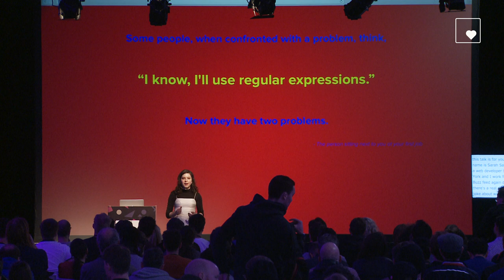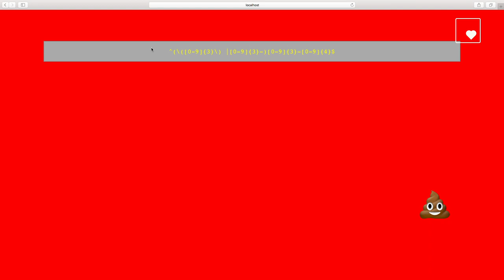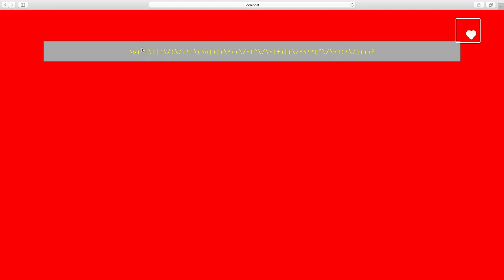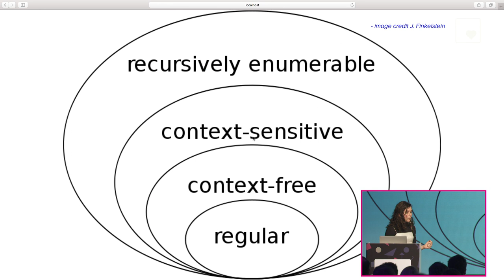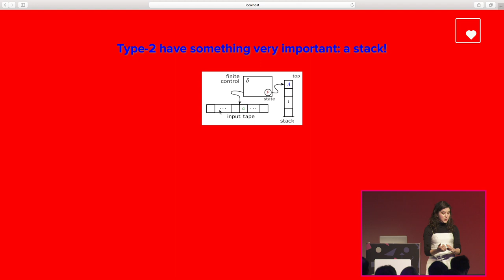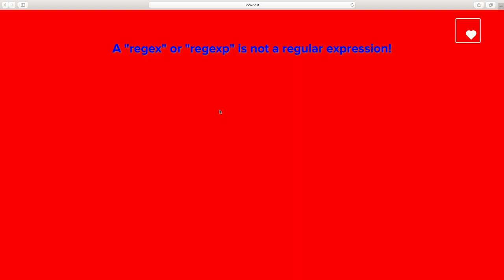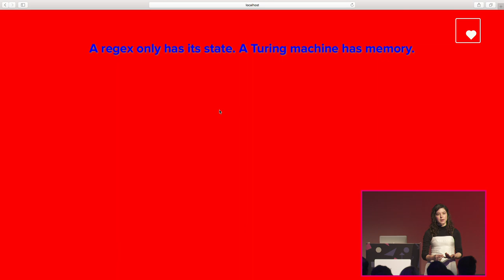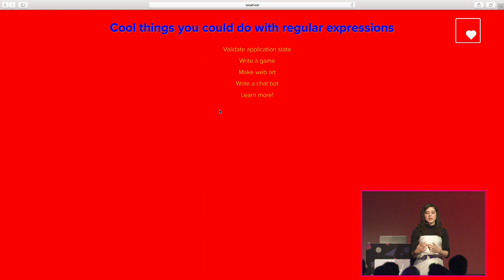Sarah Saltrick Meyer: Two Problems: Regular Expressions for Revolutionaries | JSConf EU 2017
There’s an old software joke that goes: “Some people, when confronted with a problem, reach for regular expressions. Now they have two problems.” Regular expressions are a web developer’s best friend and worst nightmare. Sure, you’re glad someone posted the regex pattern for a phone number on Stack Overflow, but when the intern asked you to explain what a “capture group” was, you broke into a cold sweat. So is a “regex” the same thing as a regular expression? How are regular expressions implemented in JavaScript? And just what do Alan Turing and Noam Chomsky have to do with all of this?